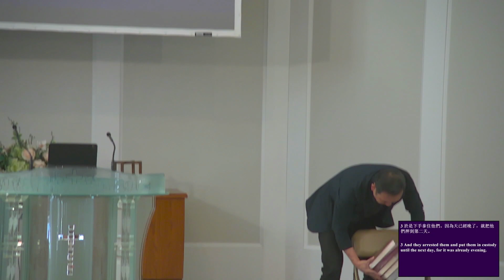9/03/2023 主日信息 Sunday Message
题目Title：福音，使人暴乱的瘟疫 The Gospel, A Plague That Stirs Up Riots
经文Scripture：使徒行传 Acts 24:1-21
讲员Speaker：黄国伦弟兄 Brother Gordon Huang